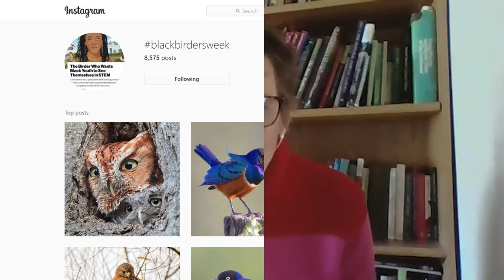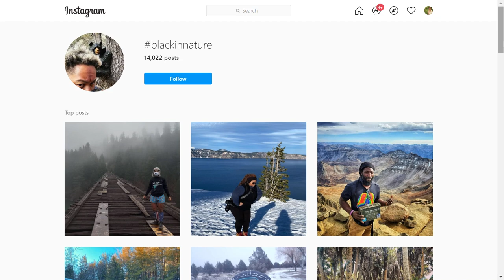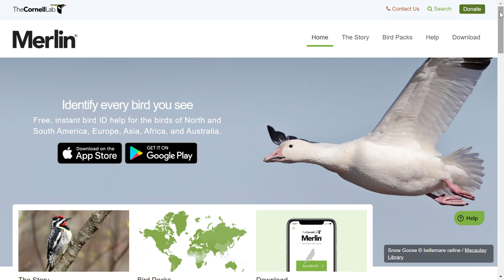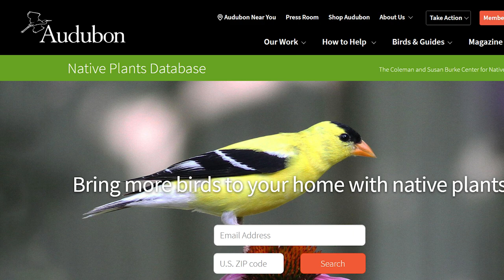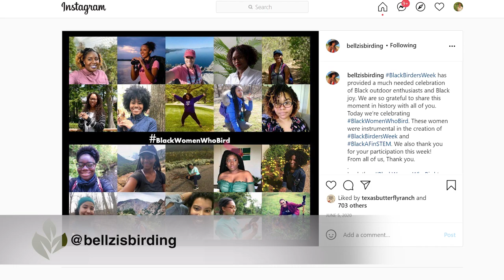Wildlife Biologist Danielle Belleny: Co-founder of Black Birders Week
Racial injustice led wildlife biologist Danielle Belleny to co-found Black Birders Week in May 2020 with @BlackAFinStem, a collective showcasing Black STEM unity on Twitter and Instagram.  Discover the challenges that Black nature enthusiasts face and learn why she loves and studies birds, how we can nurture and learn about them, and what the annual Great Backyard Bird Count is all about.